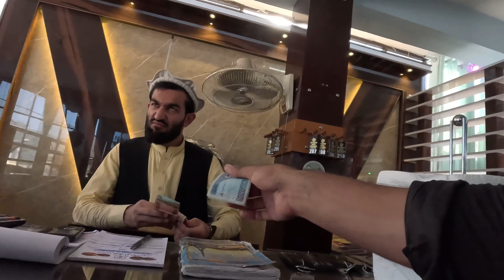Taliban Maintains cleanliness of Afghanistan markets very well | Episode 11